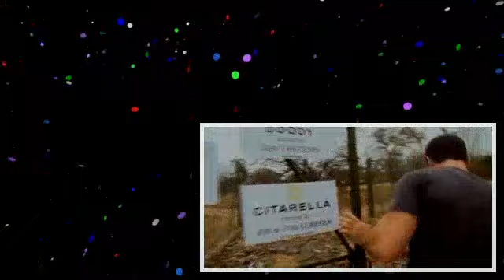Cheetahs Play Football _ Deadly 60 _ Series 3 _ BBC (1)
Steve and the team are in South Africa looking for Cheetahs. In a special reserve Steve gets close to some adolescent cats and plays a spot of football.

Steve gets as close as he dares to one of South America's most elusive jungle predators, the enigmatic jaguar.

Steve Backshall analyses the hunting strategy of the fastest land mammal, the cheetah, as it hunts down and kills it prey, the Thomson's Gazelle. Reaching a top speed of nearly 100km/h, Steve.